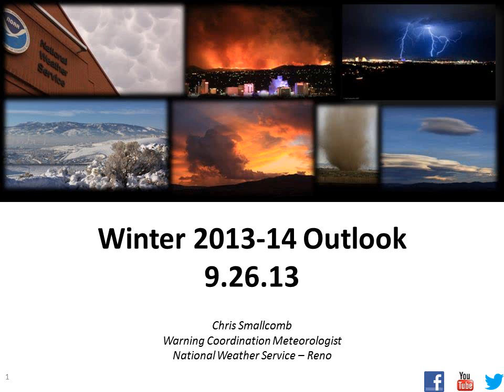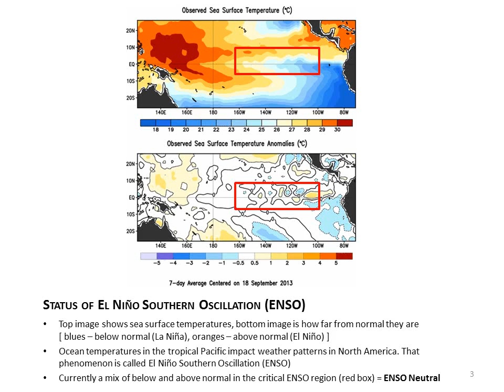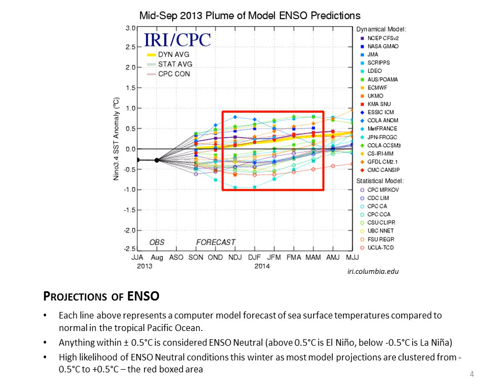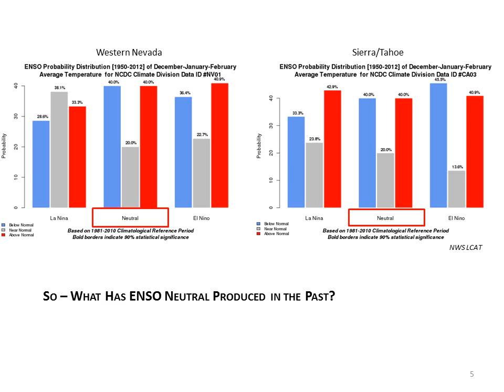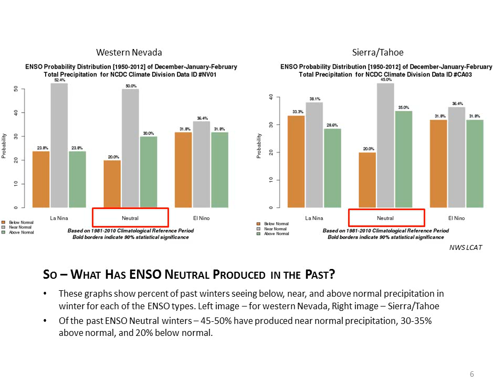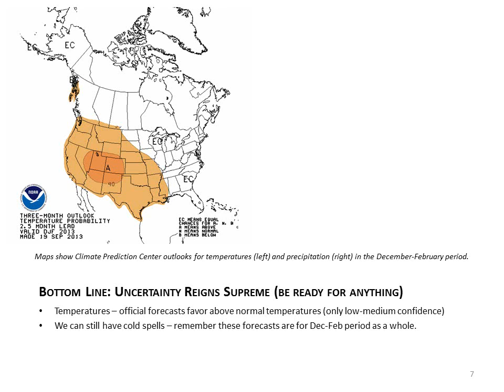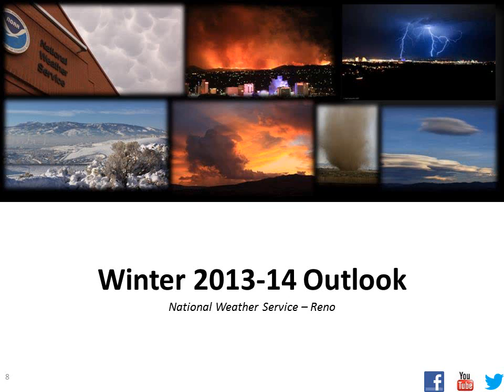NWS Reno -- Winter 2013-14 Outlook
Here's a 6 minute briefing on our expectations for the coming winter. We'll review the status of El Nino/La Nina and what that means for our winter weather. We recommend viewing the slides at 360p or higher resolution.